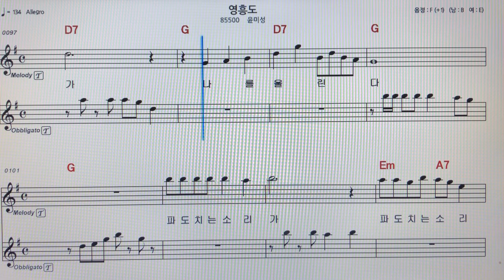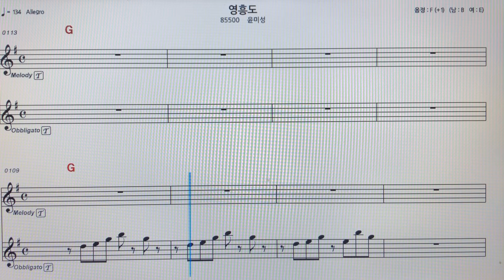박문규~양산팔경 ~악보MR~손미영알토색소폰ㆍ플루트연주